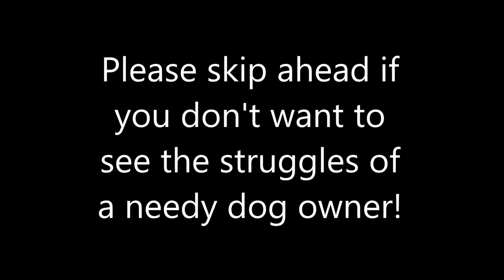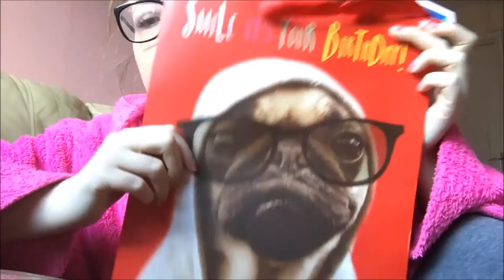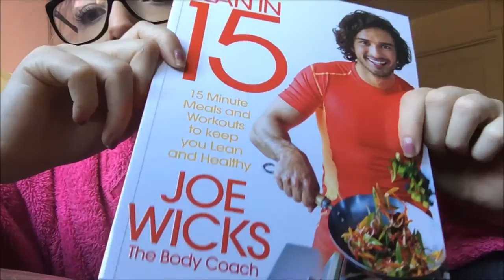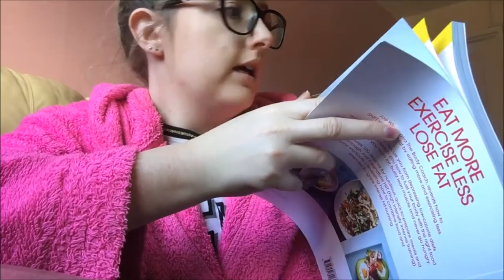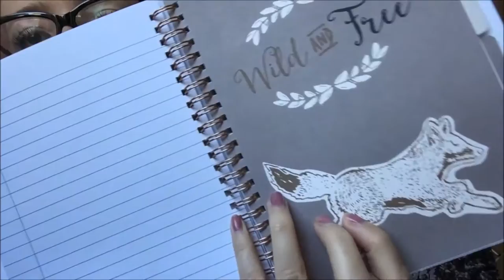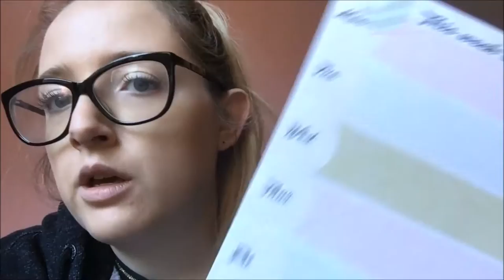Birthday Gifts and a needy Pug!!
Hey everyone. Heres a new vlog mainly of a needy pug and a couple of my gifts.